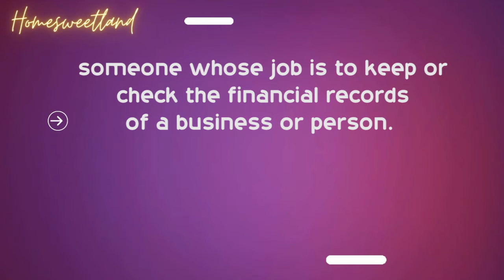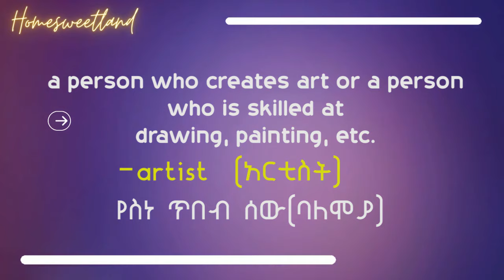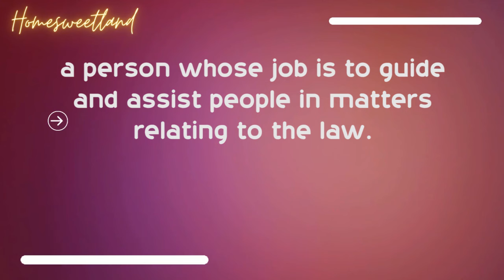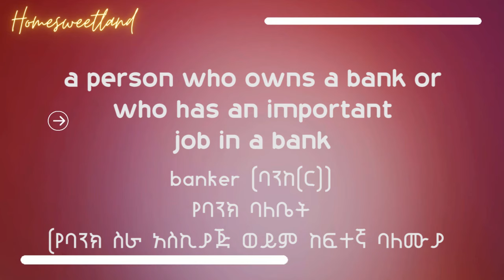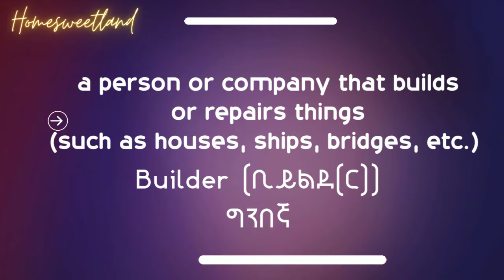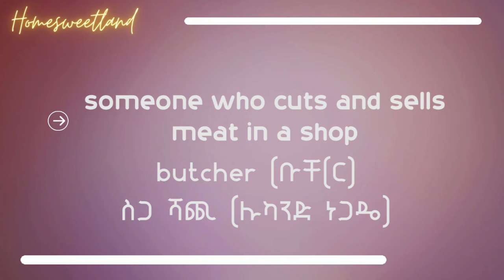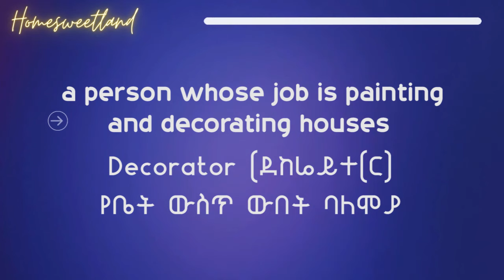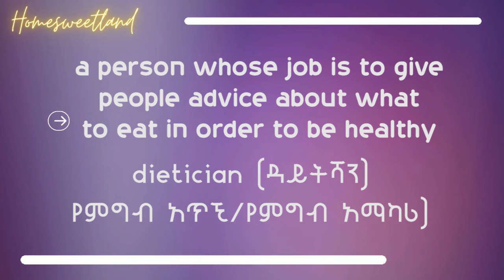ስራህ/ሽ ምንድነው? What do you do? jobs and professions (የስራ/ሙያ መጠሪያዎች ) Part one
Ethiopian real estate
maraki English
maraki english with abi
Unique English in amharic
brightenglishwithheni6994
Donkey Tube

gere emun 45
gere emun
videos viral in Ethiopia
 @Ethiopian_English  Ethiopian English
new ethiopian music
Tigrigna new music
ይማሩ - Yimaru
SHANTA | ሻንጣ
Eritrean music
Ethiopian comedy
Zehabesha News today Ethiopia: ዘ-ሐበሻ የዕለቱ ዜና | Zehabesha 12 Daily Ethiopian News November 16, 2023 | Gelila Bekele Tyler Perry |  Fano | Yonas EBS | Anchor Ethiopia | Mesay Mekonnen Today | OLA va PP Dareselam Ethio 360 Zare Min ale   |  Al Amoudi and Abiy ahmed   Zehabesha  Ethio News |  Doka Amharic Film |  360  | Awdamet Music | Ethiopia Holiday Music | EBS Saturday | Arsenal | Israel Gaza Diribwork Seifu Interview | Derebwerk Seifu
Chelsea 4 - 4 Manchester united | Russia and North Korea Mesekel Demera Celebration
kenensisa bekele
Andargachew tsige asmera
Teyiba Hassen
General Yilma Merdasa
Ejeta Gabisa
Amleset Muche
Eyasu ethiopia Box
Solomon Bogale
sahlework zewede
Tekeze media
Lucy Kassa
dembia
Neway Megersa
Dr Deme Farview
Ireecha
Dere News
Donkey Tube Eshetu Dink Lijoch
natnael mekonenn
Shimelis Abdisa
ambassador Sofia
halala kela
Mekelle
INSA
Bisrat Surafel
Anchor Media Mesfin Aman
teddy afro
Meskel Celebration
Hebron Beyene
Dawit Tsige
Amelest Muche Muchie
OSFNA
Gabon
majete
Andargachew Tsige Anchor Media
Bezawit Mesfin
Finote Selam
Bure
Abiy Ahmed in Tigray
Zebiba Girma
Fidel Lounge
Dembecha
Temesgen Tiruneh
EOTC Synod
Yohannes Buyalew
TSFNA
Ethiopians in Boston
alula Solomon
lidetu ayalew
Daniel Kibret
injera
Melaku Belay Fendika
Dembecha
debre Tabor
Rofnan America Tour
ማህሌት አለምሸት
Mahlet Alemshet
Ethiopian Soccer Europe
Mesfin Aman
Aster Aweke
Tigray Synod Axum
Meskerem Abera
Mulualem Tadesse
Asab port
Meseret Mebrate on Lalibela
mehari Degefaw
Shimelis Abdisa
Eritrea Festival
serekebirhan
Abrham belay
Aba Zeradawit
Ethiopians in USA
Adhanom Tedros
Abrham Gebremedhin
Kibebew Geda Comedian Wife
Wolkait'
I am fano
Abune Abrham
Ethiopia Federal Police
Abenet Geberemeskel
Alamudi
Teddy afro
Zare Min Ale Ethio 360
Abel Birhanu
Julie Mebrahtu
Jule Mebratu
Birhanu Jula
Zehabesha
Feta Daily
Nisrochu
Tesfahun Gebeze
Teyeba Hassen
ደሳለኝ በላቸው  Desalegn Belachew
Fana bC
Selamawit
Merhabete
Sodere Movie
Mamo Meheretu
Anchor Mesay mekonnen today
Abenet Gebremeskel
Tsadkan Gebretensae
Abel Berhanu Birhanu
Tsedenya Gebremarkos
Alem gebrewahid
ethio Zemene kassie
Agegnehu teshager
LIj Michael
Getachew reda
Gedu andargachew
Ethiopia Muslim
Isias Afeworki Interview with Sputnic
Eden Gebresilase
Ukrain
jaal Marro
tadese worde
Sofia
eleni gebremedhin
Doka
Demeke Mekonnen
aba serekebirhan
Kobi
FANO
Tsadkan gebretensae
Keria Ibrahim
ESAT
Mahder assefa doka Film
Ephrem Tamiru
Sawa Eritrea
Fana bc
eden gebresilase
abbay tv
ETV
Challa Bultum
Andualem Gosa
Ewedishalew Addis
OBN
ambachew mekonnen
Temesgen Tiruneh
አረጋ ከበደ  Arega kebede
OMN
OBS
Abune sawiros
Tigray Synod
Tsefaye Sima Hahu weyem Pe Pu
emebet woldegebriel
Selam tesfaye
Mesay Mekonenn
Monjorino
Mesay mekonnen
ambassador wondimu
Kassahun Misganew
Belayneh Kinde
demeke mekonnen
haile silase
Anchor Media
Abebaw Desta
Biniam Girmay Eritrea
asab port
Natnael Tesfatsion
Merhawi Kudus
 Amanuel Ghebreigzabhier
Nestanet workneh
dr Yohannes Ayalew
Abune mAtias
teff
Yohannes Buayalew
Yonathan Bit
Nadia Kassa
Bekele Gerba
Fikru Regasa
Lij Yared
Adanech Abebe
getachew reda
Gedu andargachew
Mekane Eyesus
Mekdes Tsegaye
ABC amhara brodcasting
andargachew Tsige
Meskel Holiday
BGI Ethiopia
Dr Eleni
Tsadkan Geberetnsae
Eritera Irob Erob
Meles Alem
Bewketu seyoum
swift
Gebisa Ejeta
Aster aweke
Yilma Merdasa Airforce
Bale Mountains
JAwar Mohammed
Sema tirnuneh
Somali Mustefa Mohammed interview
Amhara Association in Bay Area San Jose